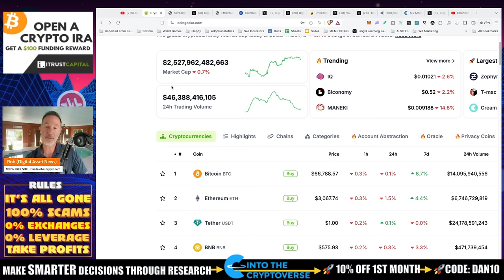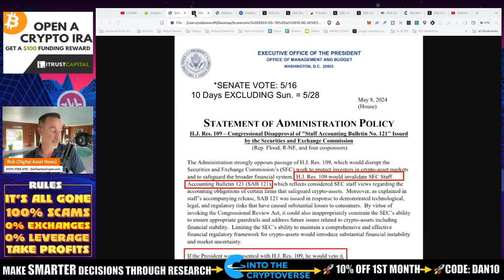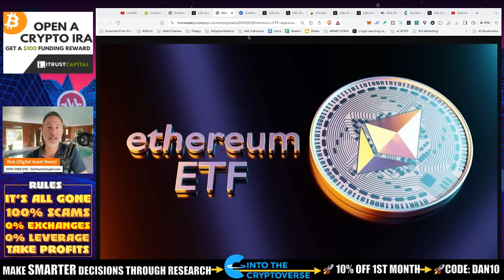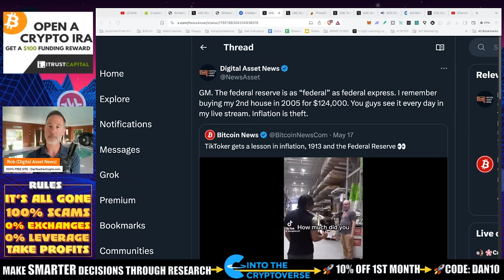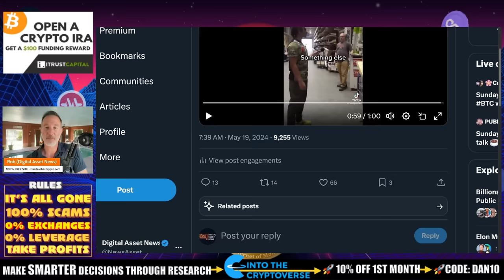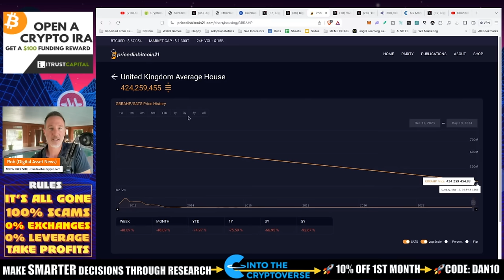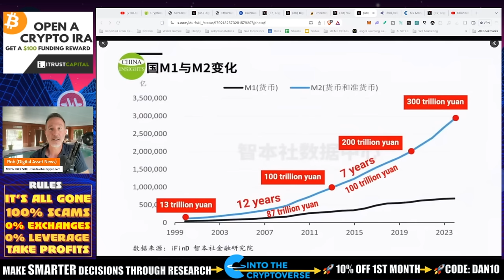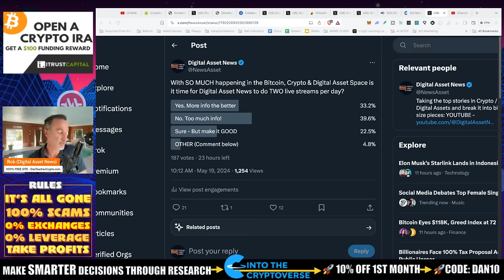VETO, FIT21 & ETH ETF NEXT WEEK PLUS CHINA GOLD & BITCOIN INFLATION.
THREE things coming up this week - VETO, FIT21 & ETH ETF's.

●▬▬▬▬▬▬CELSIUS/VOYAGER TIMELINE▬▬▬▬▬▬▬●

HJ Resolution 109 [2:40 - 4:22]
FIT 21 [4:22 - 4:50]
Ethereum ETF [4:50 - 6:00]
Bitcoin vs Inflation [6:00 - 11:22]
China and Russia  [11:22 - 14:12]
Question for you [14:12 - 15:00]

●▬▬▬▬▬▬CRYPTO ESSENTIALS▬▬▬▬▬▬▬●

●▬▬▬▬▬▬▬▬FOLLOW D.A.N.▬▬▬▬▬▬▬▬▬▬●

●▬▬▬▬▬▬▬▬STRATEGIES▬▬▬▬▬▬▬▬▬●

●▬▬▬▬▬RECOMMENDATIONS▬▬▬▬▬●